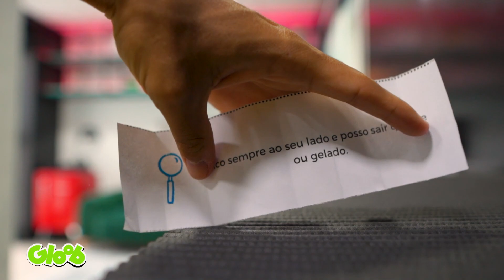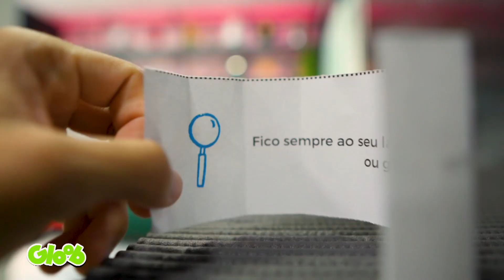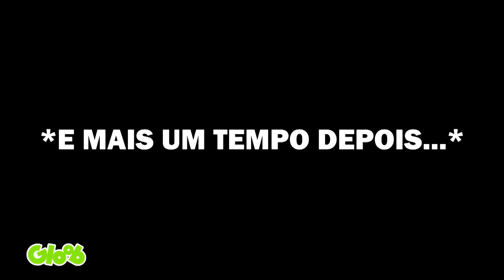BAIXAMEMÓRIA CONSEGUIU ABRIR O COFRE! | GAMEPLAY D.P.A. NO ROBLOX | Gloob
@BaixaMemoria cumpre o desafio e consegue abrir o cofre depois de resolver mistérios no mapa do Roblox de D.P.A. e na vida real.

GAMEPLAY D.P.A. NO ROBLOX | Detetives do Prédio Azul

Mundo Gloob